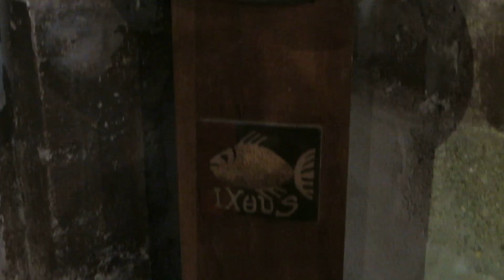14 CANZONA DAQUIN V2 07082014